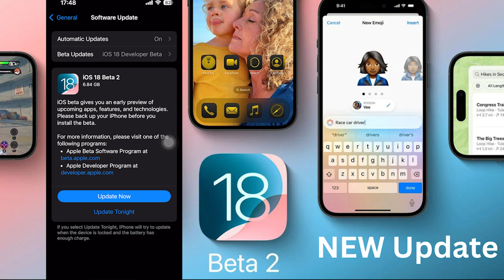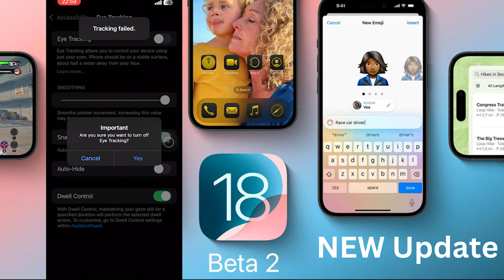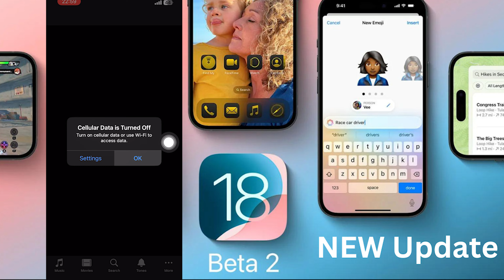iOS 18 Beta 2 Released 🔥 🎉 | Big Update! Features Sri lanka (🇱🇰)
Check out the latest update with iOS 18 Beta 2! 🎉 This big update brings a host of new features and improvements that you won't want to miss. In this video, we'll explore all the exciting changes and enhancements that come with iOS 18 Beta 2. Make sure to watch till the end to see everything in action!

🔹 What's New in iOS 18 Beta 2?
🔹 Improved Performance
🔹 New Features and Enhancements
🔹 Bug Fixes and Optimizations

Video Timestamps:
Introduction-                                00:00
IOS 18 Beta 2 update -               00:10
New Features-                             00:45
END-                                              05:12

Links